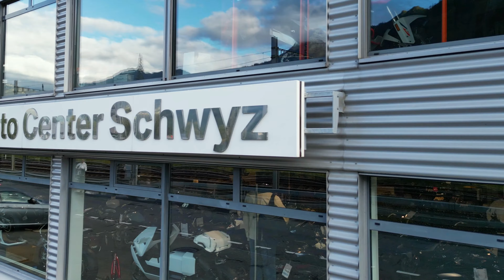BMW R 1300 GS OPTION 719 TRAMUNTANA.Prueba y primeras impresiones EXCLUSIVA#bmwr1300gs#bmw1300gs#bmw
Hoy probamos en exculsiva la NUEVA y ESPECTACULAR BMW GS 1300, en su modelo OPTION 719 o TRAMUNTANA. Una moto visualmente preciosa y con unos números en sus especificaciones técnicas, totalmente IMPRESIONANTES.
Aquí dejo la ficha técnica, por si alguien quiere saber algo más del nuevo concepto de BMW GS:

Si tienes alguna duda sobre Suiza, o quieres venir de visita al país, no dudes en contactar conmigo, te ayudaré y asesoraré, tanto en las rutas, como en todos los trámites que puedas necesitar, siendo un apoyo y soporte para tu viaje dentro del país.

Contacto EN MOTO POR SUIZA:
Mail:
en_moto_por_suiza
Ernesto GF (En Moto por Suiza)

Edición:
Filmora 12

Cámaras:
Iphone 8
Iphone 11